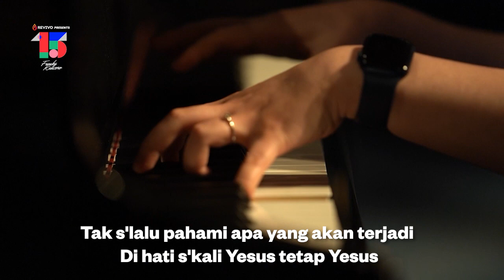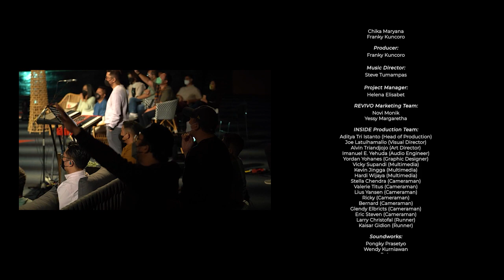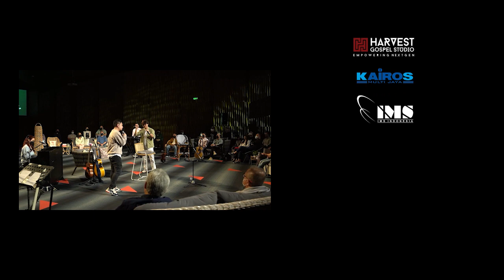Sekali Yesus Selamanya Yesus - Franky Kuncoro Feat. Yeshua Abraham, Alice Grace [Live Performance]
Berjalan dalam panggilan Tuhan, Franky Kuncoro konsisten selama 15 tahun dalam melayani, berkarya menghasilkan pujian dan penyembahan yang menguatkan diri serta tentunya teman-teman semua, dan terlebih penyembahan dan memuliakan nama-Nya. Bersyukur dan merayakan 15 tahun perjalanannya, Franky Kuncoro merilis album LIMABELAS dan dibawakan pada The Gratitude 15 Years of Ministry.

Lagu 'Sekali Yesus Selamanya Yesus' merupakan salah satu lagu pada album LIMABELAS. Tidak sendiri, lagu ini Franky Kuncoro nyanyikan bersama dengan Yeshua Abraham serta aransemen dan iringan indah oleh Alice Grace.

CREDIT TITLE

Executive Producer:
Chika Maryana
Franky Kuncoro

Producer:
Franky Kuncoro

Music Director:
Steve Tumampas

Project Manager:
Helena Elisabet

REVIVO Marketing Team:
Novi Monik
Yessy Margaretha

INSIDE Production Team:
Aditya Tri Istanto (Head of Production)
Joe Latuihamallo (Visual Director)
Alvin Triandjojo (Art Director)
Imanuel E. Yehuda (Audio Engineer)
Yordan Yohanes (Graphic Designer)
Vicky Supandi (Multimedia)
Kevin Jingga (Multimedia)
Hardi Wijaya (Multimedia)
Stella Chendra (Cameraman)
Valerie Titus (Cameraman)
Lius Yansen (Cameraman)
Ricky (Cameraman)
Bernard (Cameraman)
Glendy Elbricts (Cameraman)
Eric Steven (Cameraman)
Larry Christofal (Runner)
Kaisar Gidion (Runner)

Soundworks:
Pongky Prasetyo
Wendy Kurniawan
Bejo
Berok
Sueb

Lightworks:
Pongky Prasetyo
Fijar Eka Hendrata
Rosid
Robidin
Sodin

Table Top Catering:
Jim Tehusijarana (Director)
Waluyo Setiawan (Brand Owner)
Ayu Yulandari
Goplay Indonesia:
Edy Sulistyo (CEO)
Robert
Egha Rifiano
Sandy

INSIDE Team:
Graecilla Venitha Westhy (LO)
Cindy Mulyana (LO)
Marshela Reentavia (Konsumsi)

Franky Kuncoro Team:
Yedidyah Yehezkiel (Audio Engineer)
Johanes Simon (Photographer)
Samantha Pangkey

TALENTS:
Franky Kuncoro (Worship Leader)
Hendrik Tobing (Keyboardist)
Alice Grace (Pianist)
Steve Tumampas (Bassist)
Austin Ong (Guitarist)
Handy Salim (Drummer)
Recky Risanto (Sequencer)
Audrew Dewangga (Guitarist)
Alvin Witarsa (Violist)

Featuring:
Fredo Aquinaldo
Yeshua Abraham
Chintya Gabriella
Danar Indra
Eka Deli
Pucka
Generasi Baru

Presented by:
REVIVO

Supported by:
GO PLAY
UPPERROOM
TABLE TOP CATERING
SOUNDWORKS
LIGHTWORKS
ALOWALO
HARVEST
KAIROS MULTI JAYA
MACKIE
CASIO
AUDIO TECHNICA
IMS PRO AUDIO
KORG
JBL
AKG

Dapatkan Aplikasi Revivo melalui :
App store: